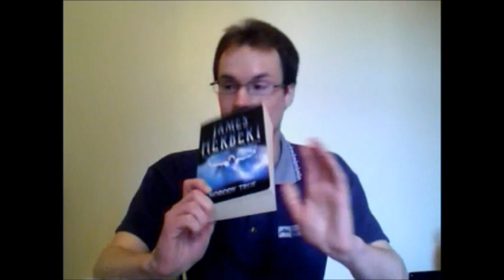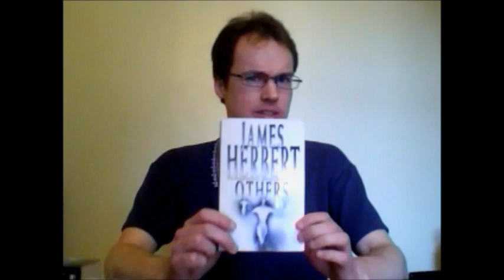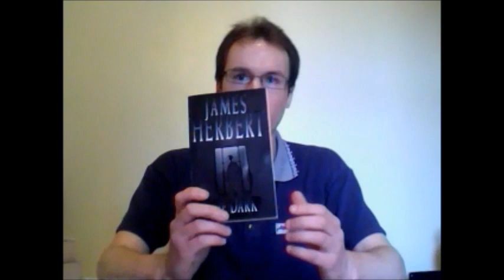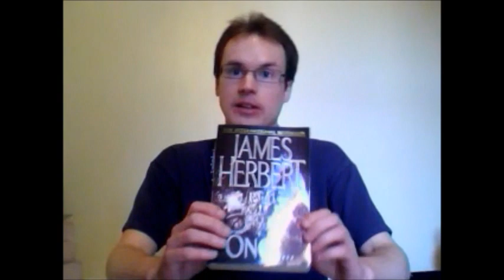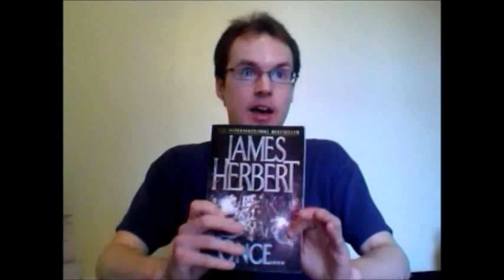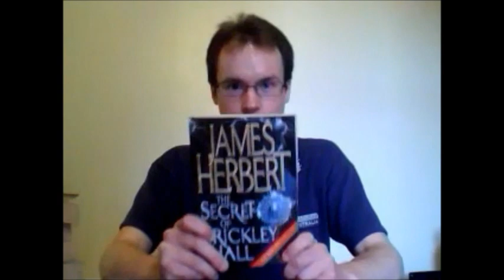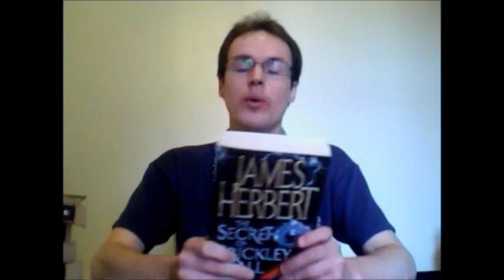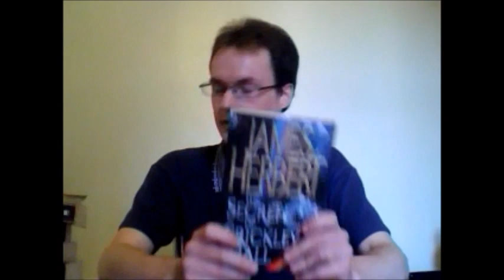Winged Review: James Herbert books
Just a quick review as it's been a while since my last one (though my actual last one got removed) taking a look at some of the books by James Herbert, a British horror writer.

There are 6 books I focus on in the order I read them:
Nobody True
Others
The Dark
Portent
Once...
Secrets of Crickley Hall